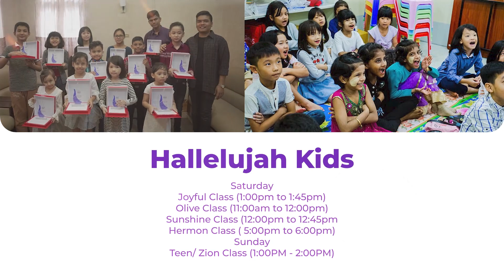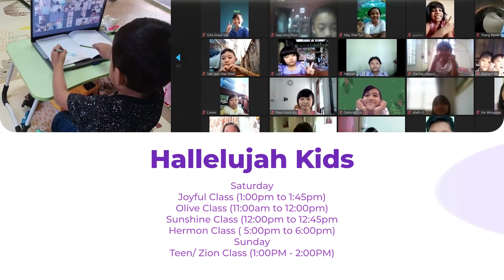Friday Online Worship Service | May 06, 2022 | HWC Church